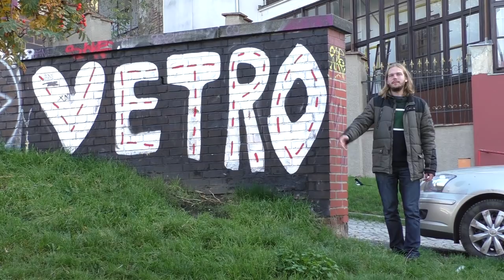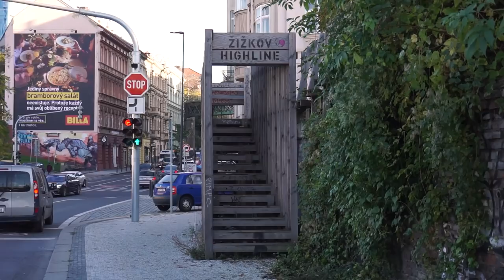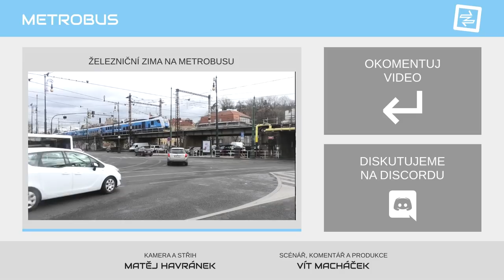Zaniklá Hrabovská spojka | TÉMA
Ještě před 13 lety se na pražské Hlavní nádraží nejezdilo velkolepými tunely a mosty pod Vítkovem. Všechny dálkové vlaky kopec objížděly buďto z jihu, nebo ze severu - a právě na druhou variantu historické trasy se dnes podíváme dopodrobna.

Sledujte Železniční zimu 2021 na Metrobusu: Nové video s vlakovou tématikou každé úterý.